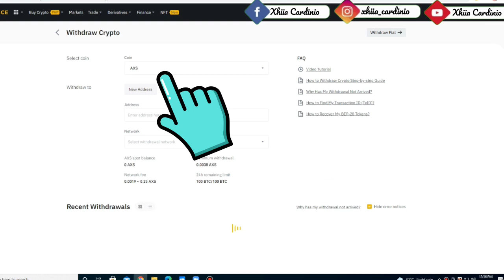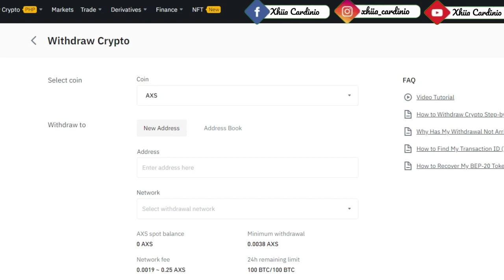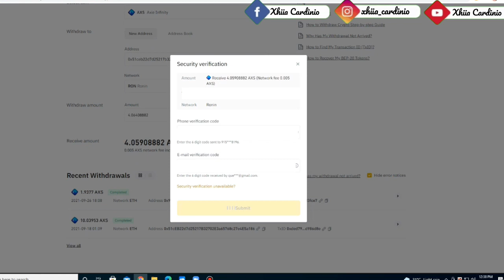PAANO MAG TRANSFER NG AXS FROM BINANCE TO RONIN LESS GAS FEE!!!)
step by step and direct to the point tutorial ng paglipat ng AXS from BINANCE to RONIN!